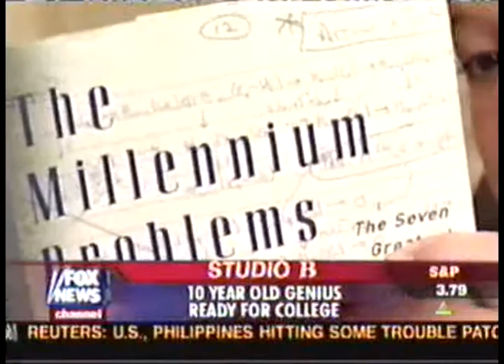Skinnerville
Shep and Jane in Skinnerville!!!